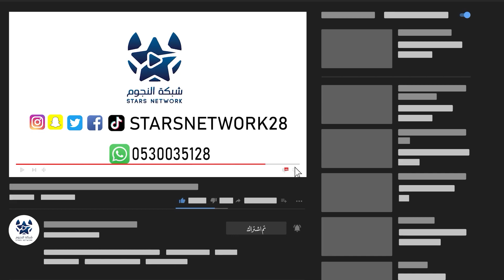بطولة مكافحة المخدرات بالعاصمة المقدسة للجهات الحكومية | وزارة الحج VS امن المنشات